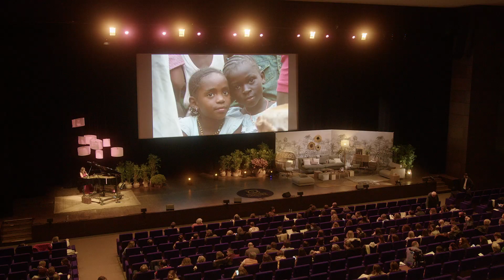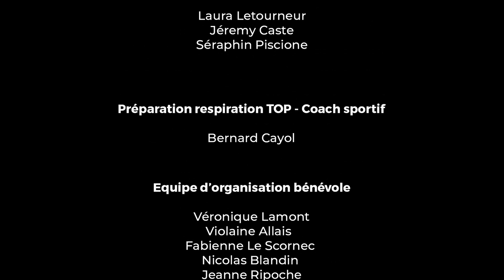Regards Croisés by Désir d'Abondance, Soif d'Essentiel- Aftermovie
Regards Croisés by "Désir d'Abondance, Soif d'Essentiel",
«  C’est 2 heures d’une intensité folle , de messages que l’on emporte avec soi, de papillons » Florence Rousseau Ex-directrice de la communication du groupe ADEO

Un beau résumé tout en poésie de ce qu’a été cette soirée inoubliable pour les 900 personnes présentes en salle . Une soirée où vous rentrez un , et vous ressortez autre : plus humain, plus aligné intérieurement, plus connecté aux autres.
Une soirée produisant « du bien commun », de l’intelligence collective…rejoignez-nous, nous vous y attendons  !

Regards Croisés by : "Faire de chaque histoire individuelle, une transformation collective"